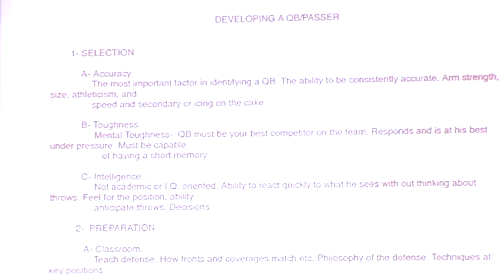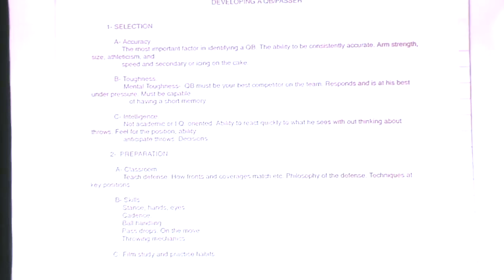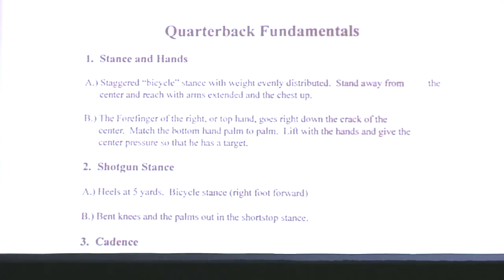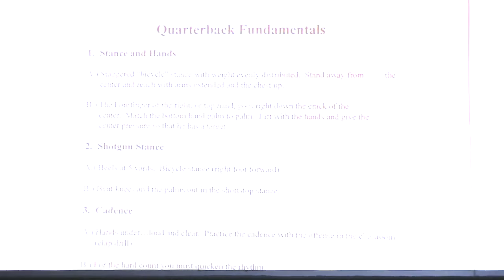Mike Martz talks offense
Former NFL head coach and offensive guru Mike Martz breaks down the quarterback fundamentals he teaches and how high school coaches can install them in their systems during the 2017 USA Football National Conference.